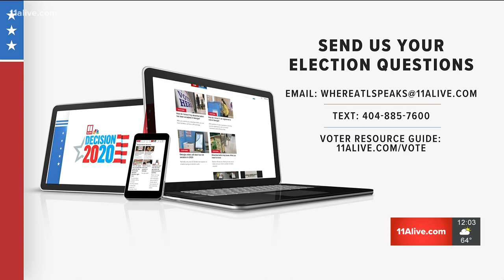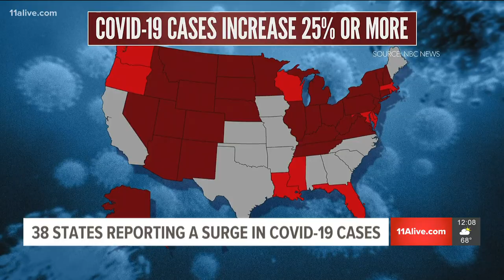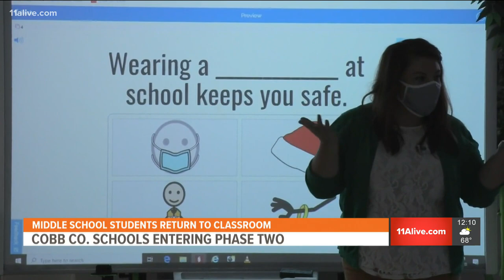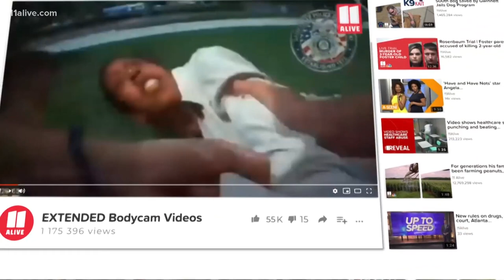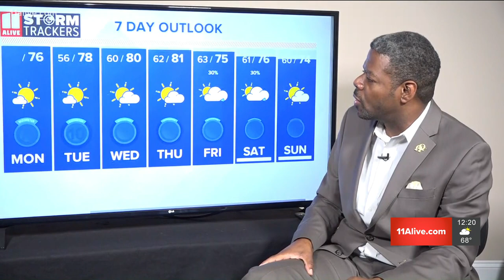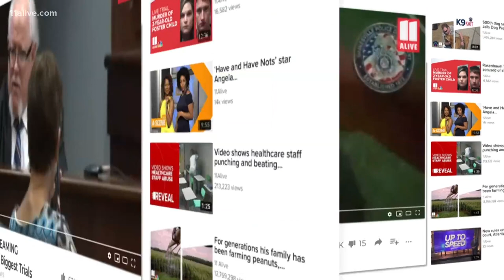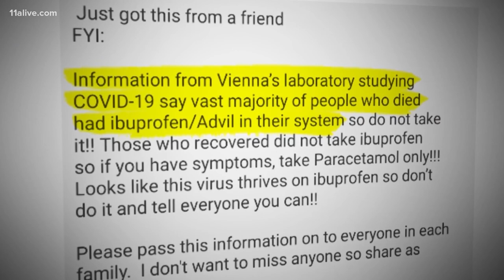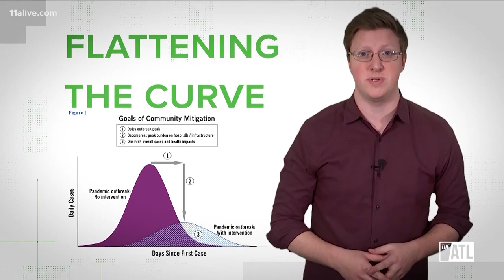11Alive News at Noon | Live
Amid a historic pandemic and history-making protest movement, the news comes at a dizzying pace these days. 11Alive News at Noon brings you the latest developments and perspectives from around Atlanta, the nation and the world to help you navigate information overload.